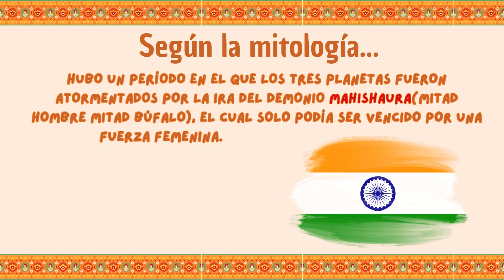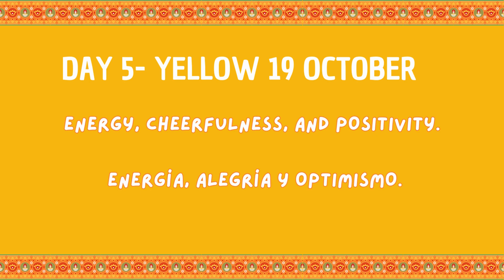NAVRATRI, CEIP Al yussana